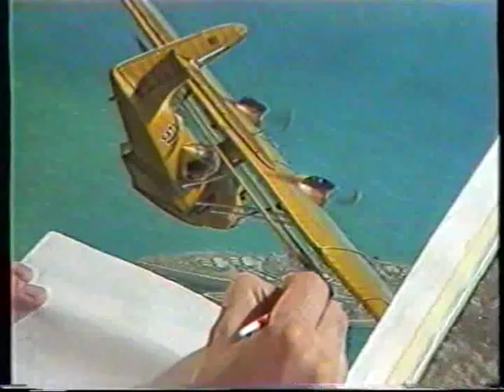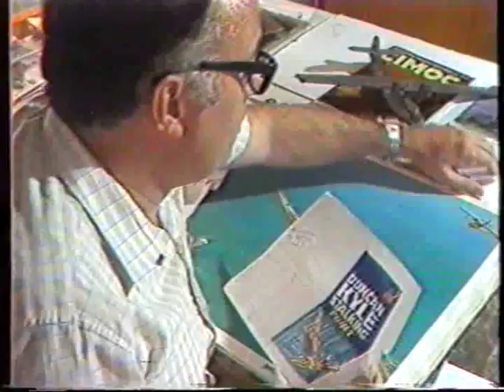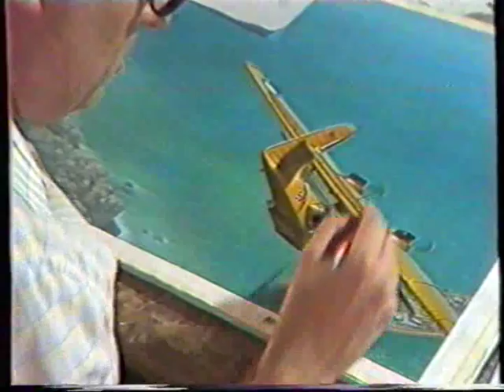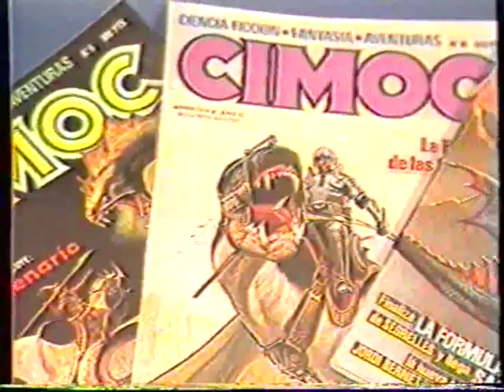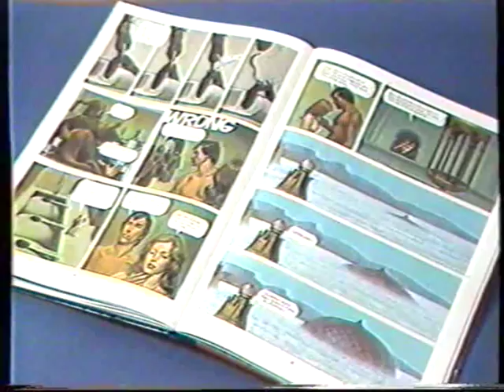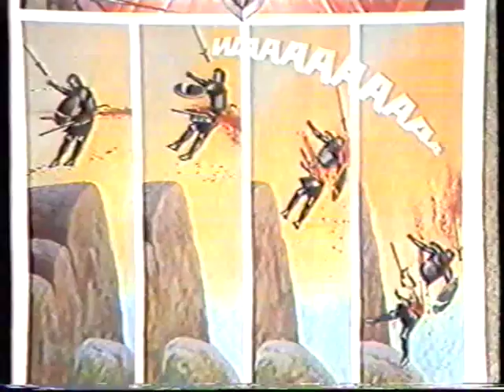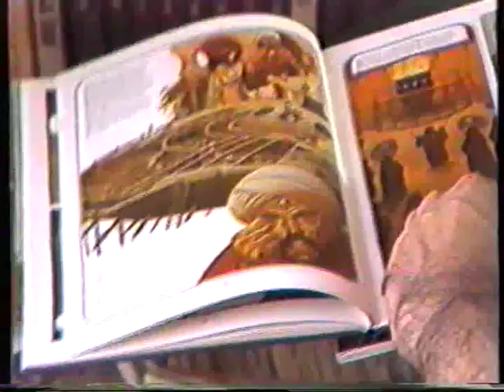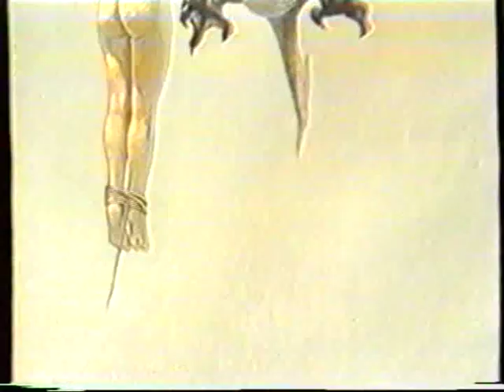El Mercenario (Vicente Segrelles) [1/4]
El Mercenario es una colección de cómic de ilustración hiperrealista creada por el ilustrador español Vicente Segrelles

En 1982 Norma Editorial produjo este vídeo con la "dramatización" (el propio cómic con el añadido de la voz de actores, música y efectos de sonido y cámara) de los dos primeros volúmenes del cómic, "El Pueblo del Fuego Sagrado" (1981) y "La Fórmula" (1983). El vídeo incluye además una breve entrevista con el autor (a cargo de Joan Navarro) y algunas muestras de su trabajo.

Más de treinta años despúes de su publicación, este vídeo es prácticamente imposible de encontrar, así que confío en que no haya problemas en permitir su acceso público. Si hay alguna reclamación de los autores, lo retiraré.

Entrevista: Joan Navarro
Cámara: Llorenç Soler
VTR y Editing:  Bernard Chetelat
Asistentes: Rosario Turpin, Javier Arazola
Banda Sonora: Albert Ripoll, Teresa Almagro
Realización: Llorenç Soler
Producción de: Norma Editorial
Realizada en: Equipos técnicos de Video Reporter